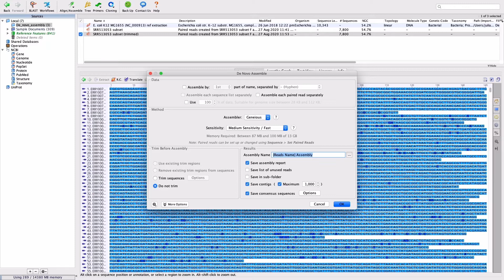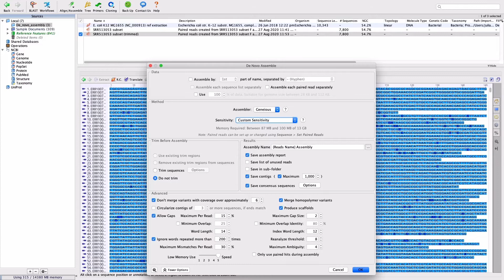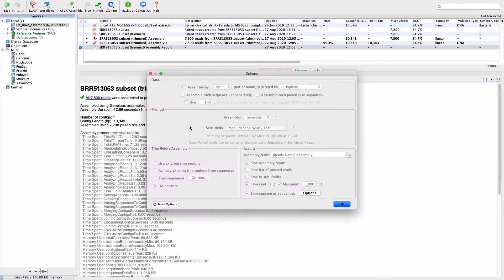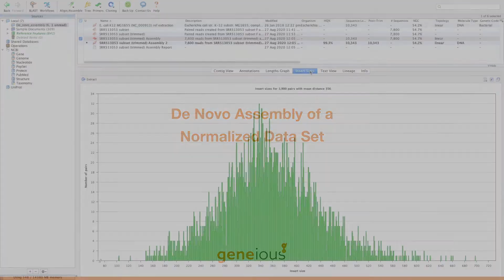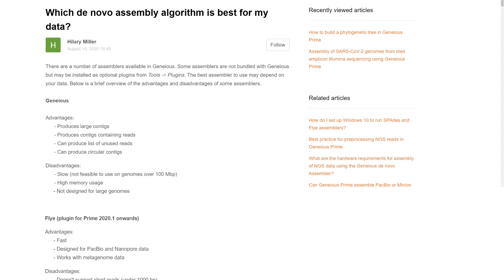How to do De Novo Assembly of NGS Reads in Geneious Prime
Learn how to perform a DeNovoAssembly of short-read NGS data, how to work with paired-end data, and check the quality of an assembly against a reference sequence in Geneious Prime.
IN THIS VIDEO:
00:00
00:07 Perform de novo Assembly
01:49 View Assembly Results
03:30 Normalize Data Set